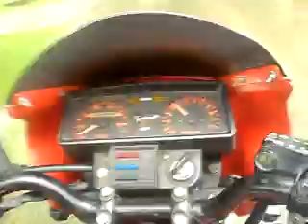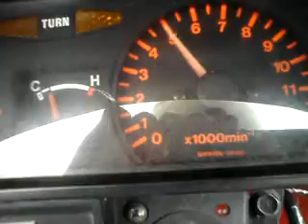Honda mbx 80